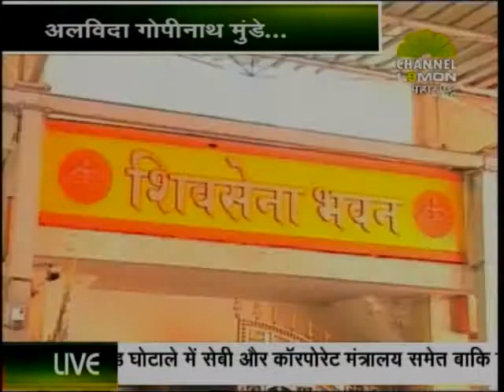MUDDE KI BAAT WITH SYED SALMAN ON LEMON NEWS ON GOPINATH MUNDE 8 00 PM 04 06 2014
gopinath munde special